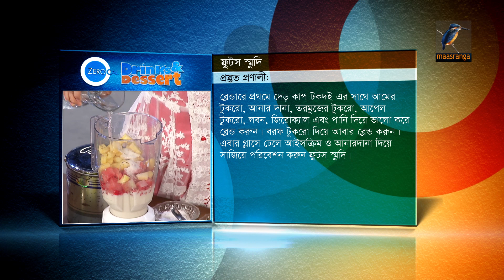Zerocal Drinks & Dessert । Fruits Smoothie & Afgan ShirPira । Guest - Luipa । EP 16 । 2018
Zerocal Drinks & Dessert_2018_ EP_16_Luipa